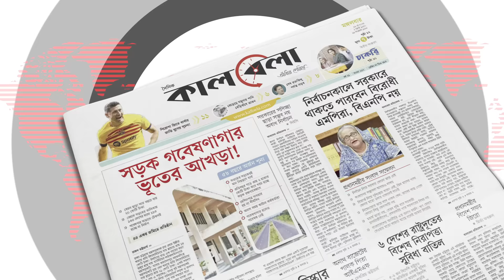নওয়াজ শরিফের জয়ের বিরুদ্ধে আদালতে ইমরানের দল | Pakistan Election | PTI To Court | Kalbela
নিজ দেশের সেনাবাহিনীর বিরোধিতা এবং প্রতিদ্বন্দ্বী রাজনৈতিক দলগুলোর ষড়যন্ত্র সত্ত্বেও পাকিস্তানের জাতীয় নির্বাচনে অভাবনীয় সাফল্য পেয়েছেন সাবেক প্রধানমন্ত্রী ইমরান খানের সমর্থকরা। নির্বাচন কমিশনের বাধার কারণে পিটিআইয়ের ব্যানারে নির্বাচন করতে পারেননি তারা। তবে স্বতন্ত্রভাবে নির্বাচন করে রীতিমতো চমক দেখিয়েছে দলটি। নওয়াজ শরিফের জয়ের বিরুদ্ধে আদালতে ইমরানের দল | Pakistan Election |  PTI  To  Court | Kalbela